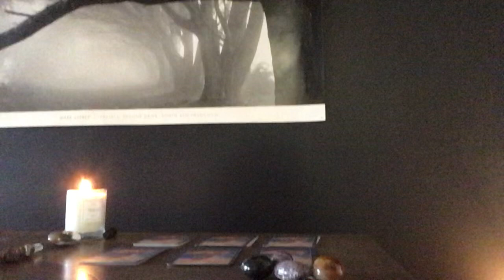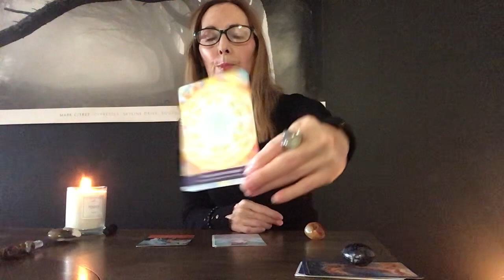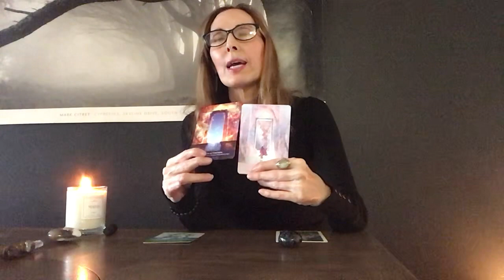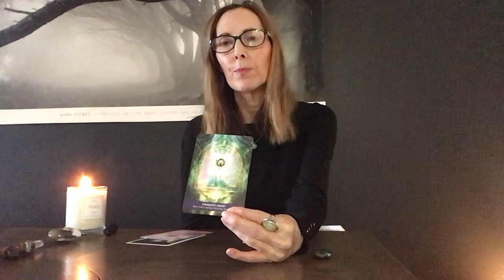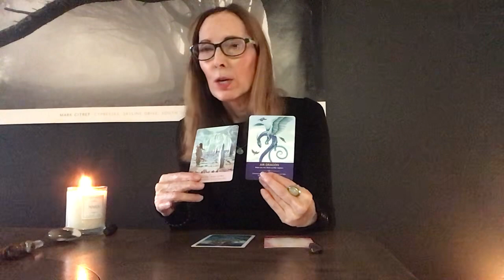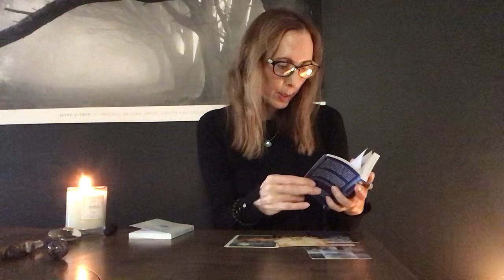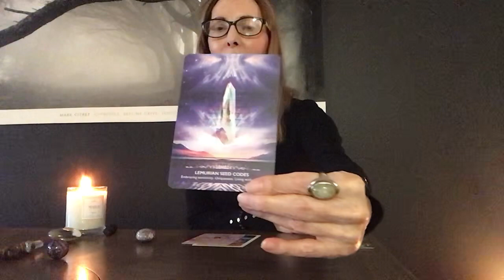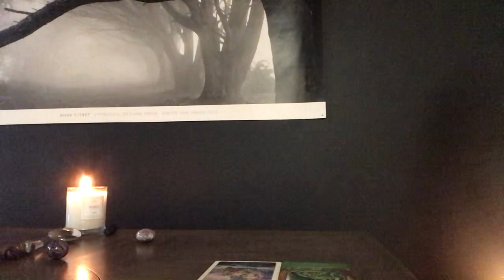Chinese New Year 🧧 Pick a Card from the Cosmos & Dragon Realm 🐉. A return of Legends and Magic 🪄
Chinese New Year always follows the New Moon in Aquarius ♒️ and is the beginning of the Lunar New Year which has thirteen Lunar cycles 🌕. This one in 2024 is especially significant as there’s an astrological lineup of planets at the zero degree point of Aquarius and is being rounded off with the second of two Venus/Mars conjunctions in Aquarius (the first was on 3/6/22). The cosmic waves of energy coming in are truly meant to further awaken us to our path of personal truth and inner enlightenment, and to get us unstuck from any old patterns of ‘being’ where we stay limited, unworthy and unconscious.  The numerology is also significant as the 1010 and 11 is pushing us into self-actualization and the creation of new frontiers in our lives.

Thus the return of King Arthur Pendragon and the twelve knights of the Round table. He and his knights held the energy of Magic and the Dragon energy was ever present. They were a symbol of hope, integrity, justice, and courage, all attributes of the Dragon Medicine!

I like to call this time the birthing of The Elegant Human!

TIMESTAMPS

Intro: 00:16
Picking your stone or Pile: 6:24

Pile 1 Orange Agate: 8:55
Pile 2 Merlinite: 19:53
Pile 3 Seraphinite: 35:01
Pile 4 Garnet: 47:59
Pile 5 Charoite: 1:02:22
Pile 6 Ruby: 1:17:58

Decks Used:

Dragon Oracle cards by Diana Cooper
Whispers of Love by Angela Hartfield
Gateway of Light Activation by Kyle Gray
The Starseed Oracle by Rebecca Campbell & Danielle Noel
Astro Dice

For more information on my services and to sign up for classes, visit my

May magic 🪄 light up your life
Eve